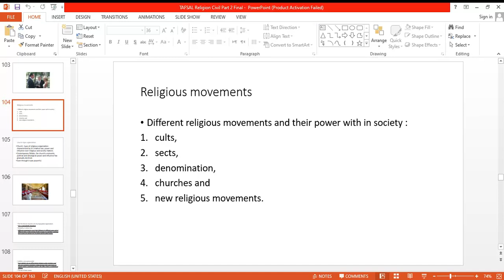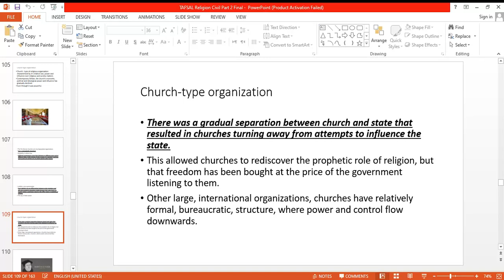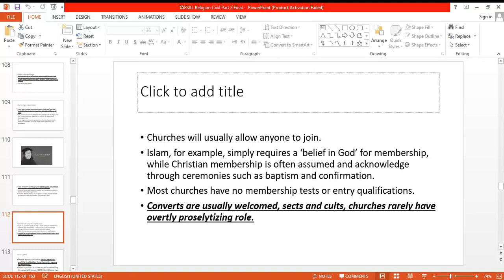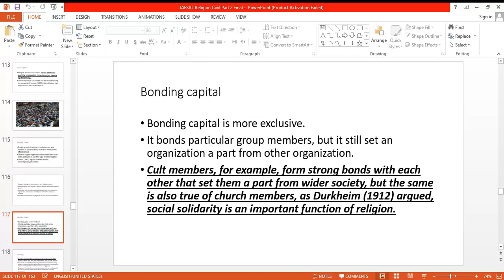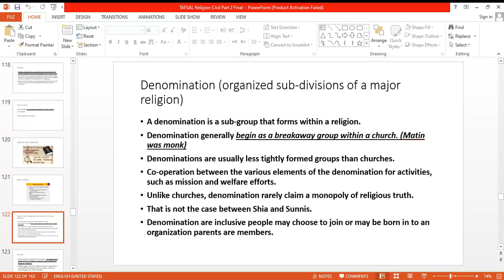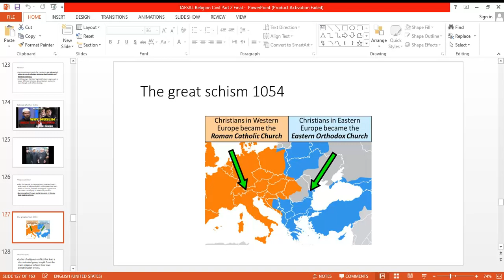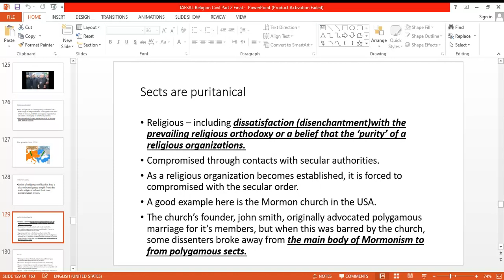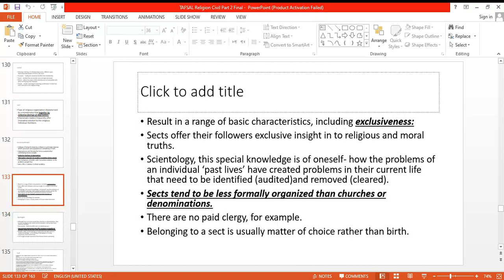Religion I Sects and denominations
A discussion of Sects and denominations